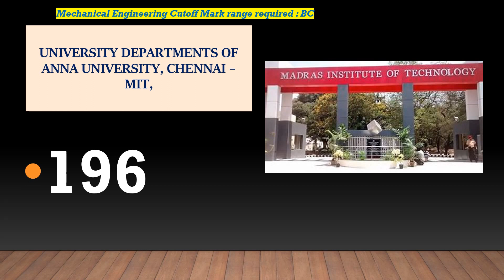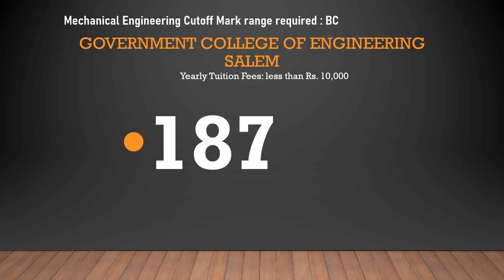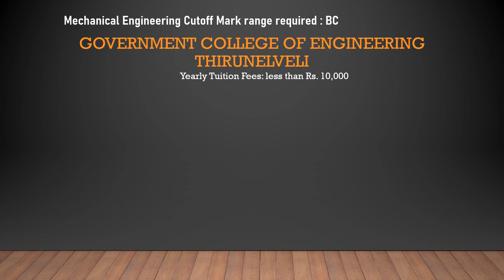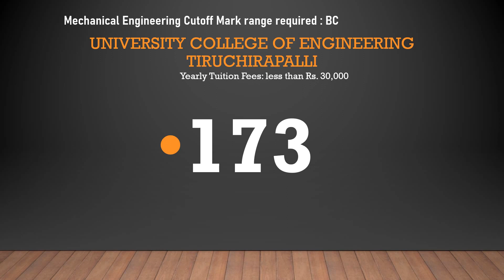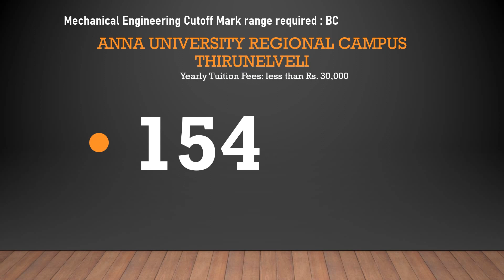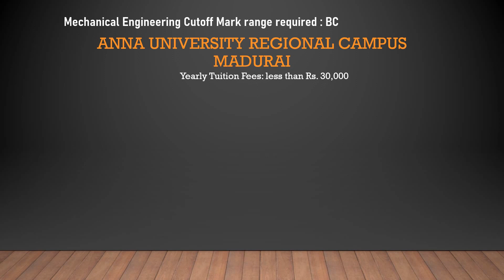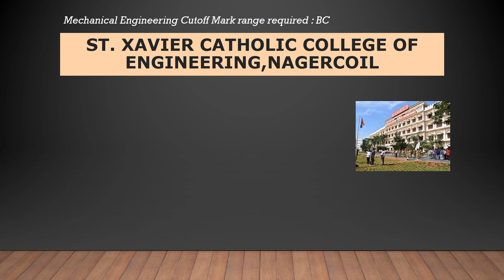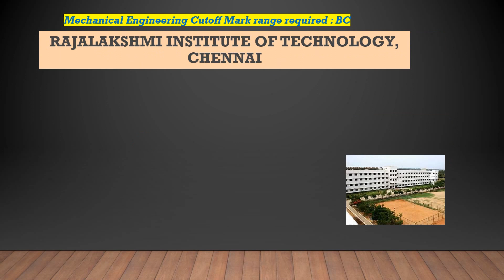BC Cutoff Mark Required for Mechanical Engineering in top colleges | TNEA 2022 | TN Engineering Adm